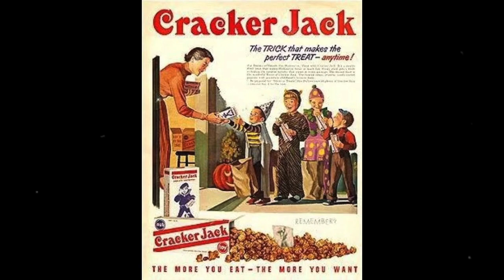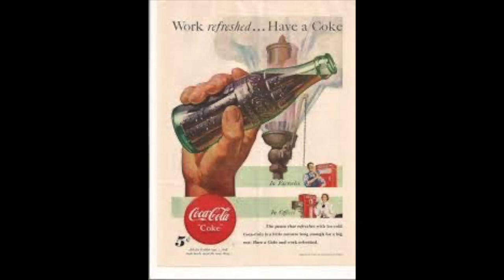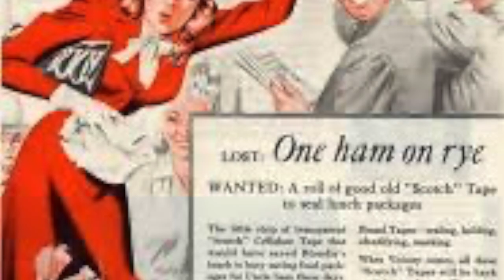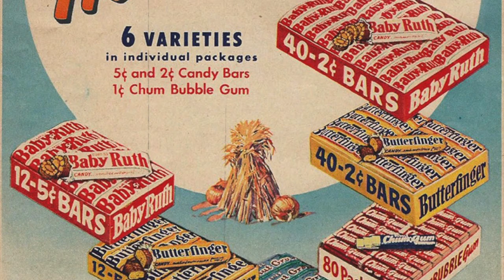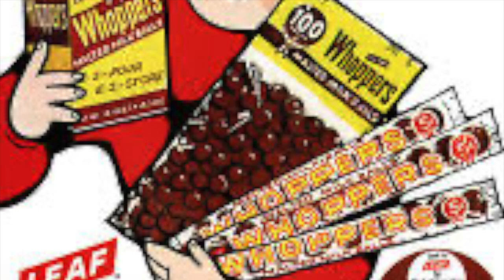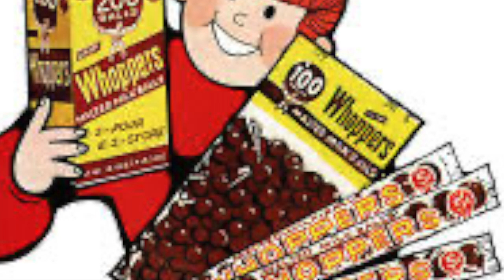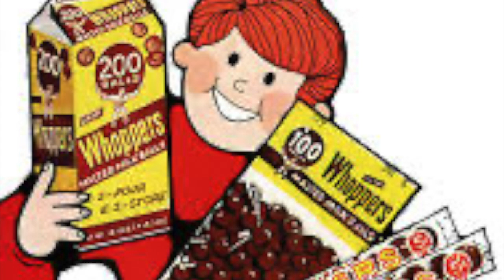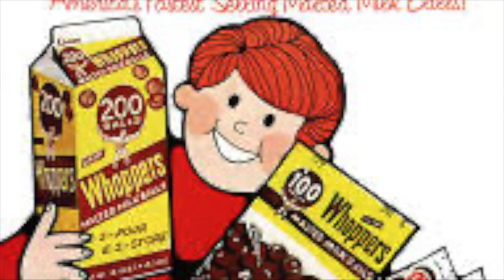dennis, Phil Crosby